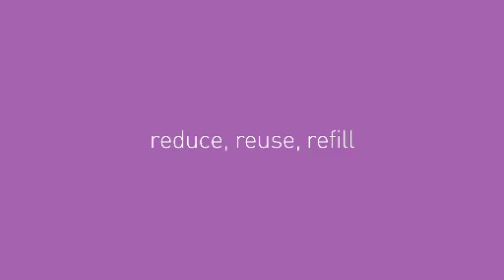simplehuman® Touch-free Soap Dispenser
Our sleek simplehuman ® Touch-free Soap Dispenser prevents cross-contamination by dispensing soap, lotion, or sanitizer with the wave of your hand. Easy-to-use buttons set the amount of soap to be dispensed, and the wide opening makes refills fast and tidy.